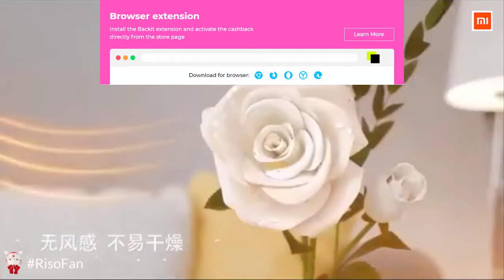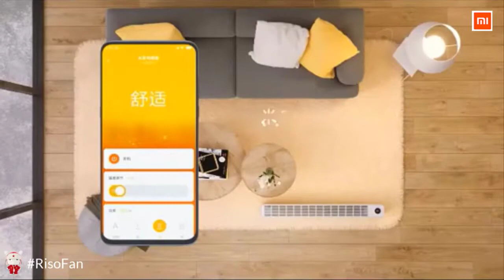Xiaomi Electric Heater 2200W LED Smart Thermal Constant Temperature IPX4 Waterproof.